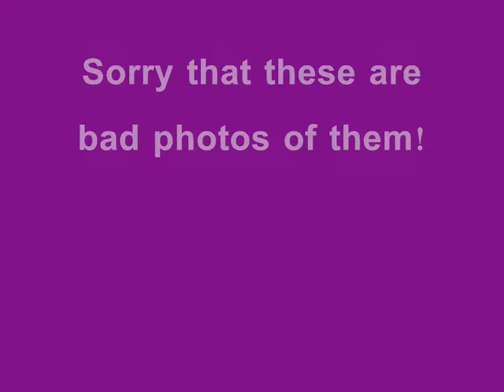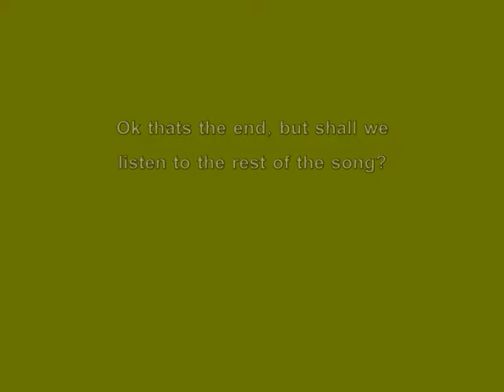Run the show-My drawings!!^-^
Song:Run the show(not mine!)
I hope you like my drawings plz rate and comment!!